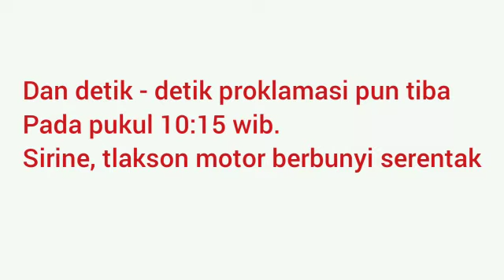Keseruan Lomba 17 agustusan di Desa Bringkeng || CILACAP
Keseruan Lomba 17 agustusan di Desa Bringkeng,anak anak dan anak muda serta orang tua ikut Lomba bersama, seperti masukan pensil di dalam botol,pecah plastik berisi air makan kerupuk dan yg lebih seru jalan di atas satu bambu,ternyata tak ada yg berhasil berjalan di atas bambu,apapun itu semangat kemerdekaan selalu di hati Rakyat Indonesia tercinta...Merdeka